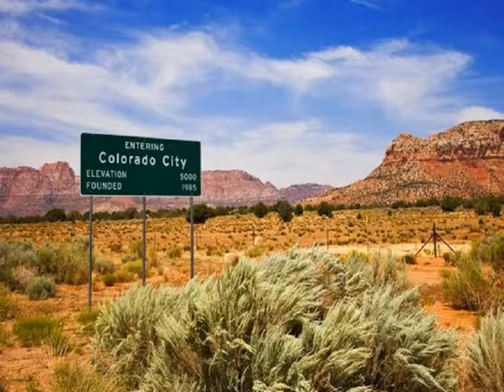10 Controversial True Crime Books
10 Controversial True Crime Books